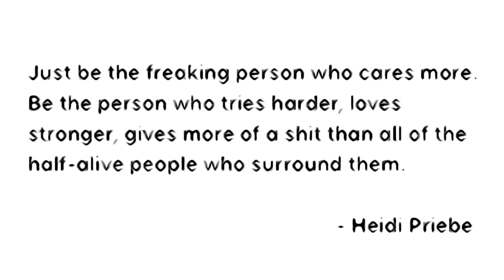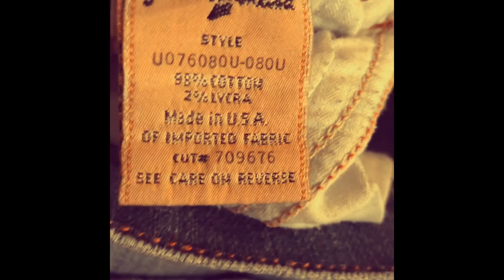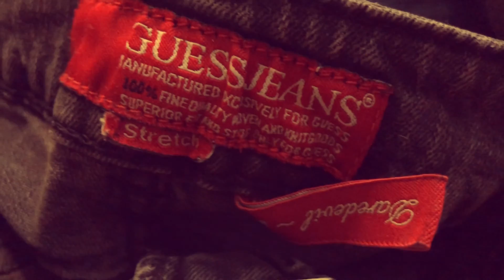Kim Kardashian West Divorce, I mean, inspired jean outfits. Been a rough year people. We can do it.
BTW,

Kanye’s in the ballot.

How to Look Good in Jeans (Women)
Co-authored by Joanne Gruber
Last Updated: April 9, 2020 References
Most people have a pair of jeans that they love. These jeans usually fit perfectly and make the wearer feel like a million bucks every time they put them on. But if you don’t have a pair of jeans like this, you may be choosing the wrong jeans for your body type. There are lots of easy ways to look great in your jeans and if you follow through, you too can have a pair of jeans that you can’t get enough of.

1. Buy into boot cut. Boot cut jeans are the most flattering style of jeans and they look great on almost every body type. Boot cut jeans are fitted through the thigh, with a tighter knee and a slight flare at the bottom.[1]
Boot cut jeans show off your curves, but also help balance out your thighs.
Tuck a loose blouse into your boot cut jeans and add a belt to give the outfit some edge.

2. Wear skinny jeans. If you have a smaller butt, opt for skinny jeans instead. They’ll make your behind look bigger, when compared to the size of your legs. But skinny jeans are not just for skinny people - anyone can wear skinny jeans, as long as they're styled correctly.
Look for skinny jeans with some stretch to give yourself a little more room to move and breathe.
Wear skinny jeans with tops that stop just above the widest portion of your hips.
Tuck your skinny jeans into knee-high boots, or wear them with ballet flats during warmer weather.

3. Buy jeans made of a stretch fabric. Jeans fit differently depending on the fabric they’re made of and jeans made of stretch fabrics are consistently the most flattering looking and comfortably fitting.

Look for jean blends that include lycra, elastane, polyurethane, or spandex.
The stretch of the jean will help condense your thighs and make your bottom look higher and tighter.